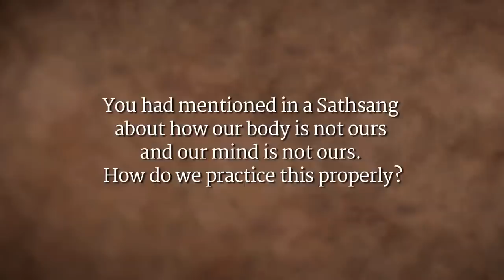Setting the Ambience for Spiritual Growth | Sadhguru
Sadhguru looks at how the body is just "the soil of this planet" and has been used by so many creatures in the last few billion years. If we realize this, at least intellectually, if not experientially, it sets the appropriate ambience for one to explore the nature of who they are.